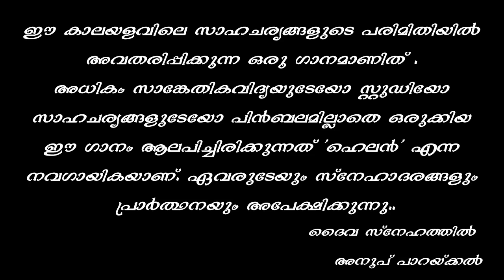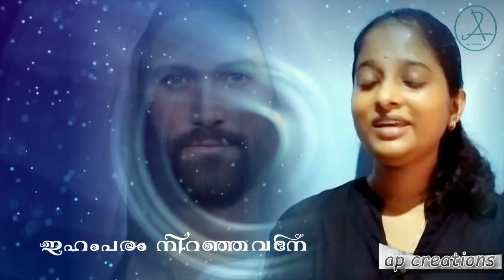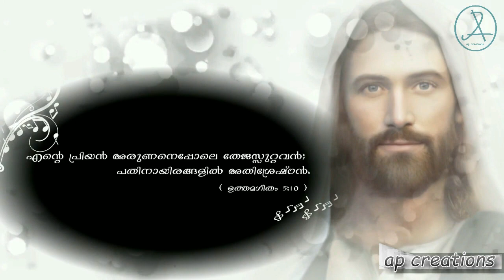PATHINAYIRANGALIL- Anoop Parackal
പതിനായിരങ്ങളിൽ സുന്ദരനാമെൻ പ്രിയനേ

AP Creations Presents

Lyrics| Music| BGM.  ANOOP PARACKAL
Vocal.                          HELEN PHILIPOSE

പതിനായിരങ്ങളിൽ സുന്ദരനാമെൻ പ്രിയനേ
പരിപാവനനാം  നിൻ സ്തുതി പാടാം പരനേ
വിശുദ്ധിയിലുന്നതനെ
വിശ്വസ്തതയിൽ പൂർണ്ണനെ
മഹോന്നതനെ  മഹേശ്വരനെ
മഹാപ്രഭുവാം പേരനെ

ഇഹം പരം നിറഞ്ഞവനെ
ഇടം വലം നിൽപ്പവനെ
ഇന്നീ ഇഹത്തിൽ വേറാരെയുംകാൾ
എന്നേകരുതും പ്രിയനേ.

അനാദ്യന്തനായവനേ
അകം പുറം ഗ്രഹിച്ചവനേ
അഴലാഴിയതിൽ അടിയന്നഭയം
തരുവാൻ കഴിവുള്ളവനെ